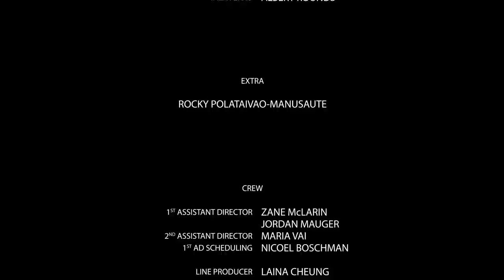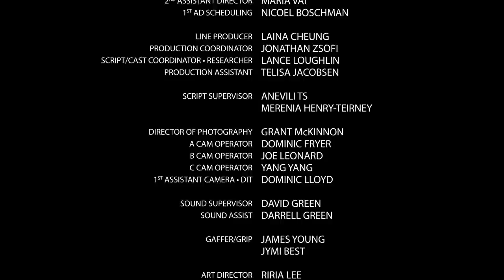BRUTAL LIVES - MO'UI FAINGATA'A: EPISODE 4 - THE HEALER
When Tomasi becomes unwell, Soane and ‘Ofa take him to a traditional healer where the family curse is revealed.